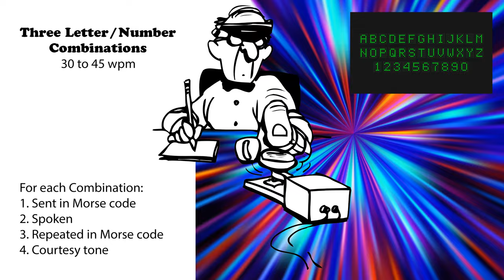Three Letter-Number Combinations - Speed-Racing - 30wpm